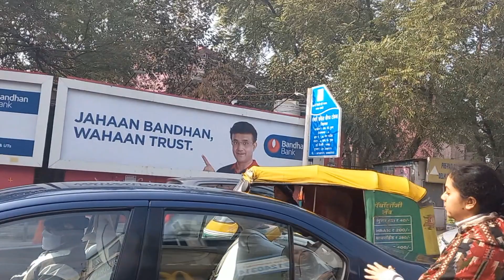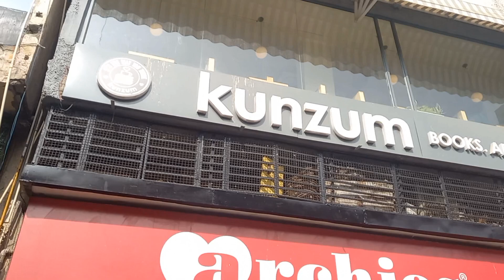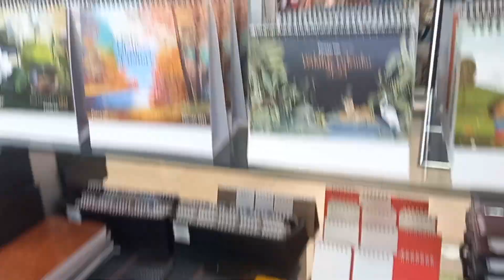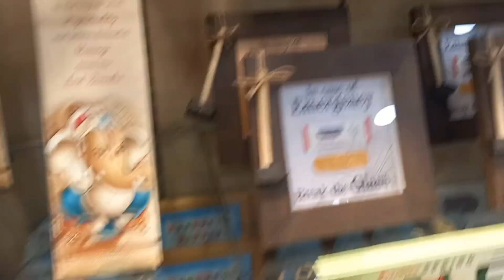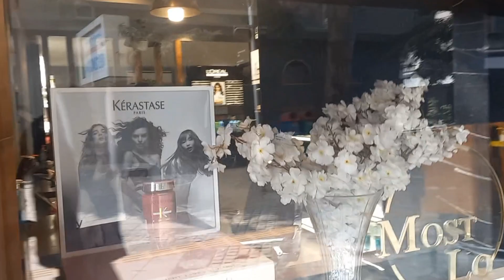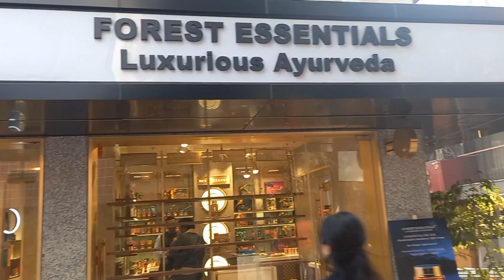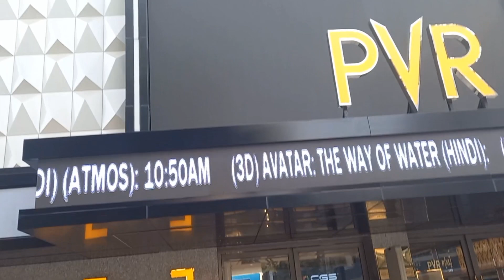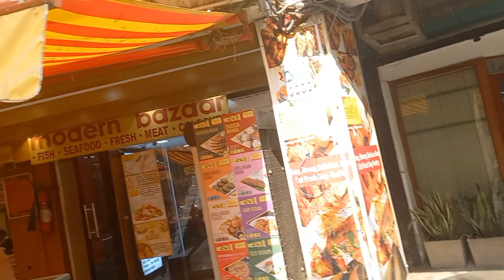VASANT VIHAR ...PRIYA CINEMA